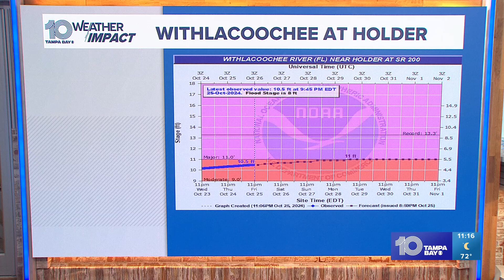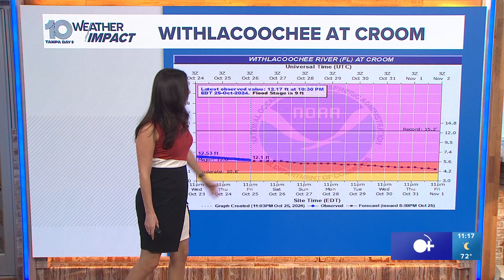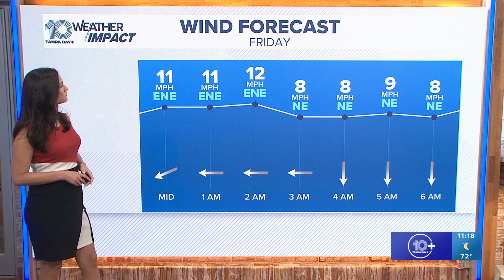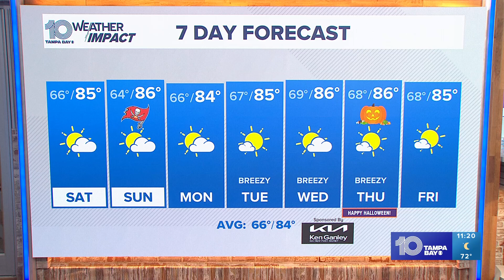Colleen Campbell 10/25/2024 WTSP 10 CBS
WTSP 10 CBS